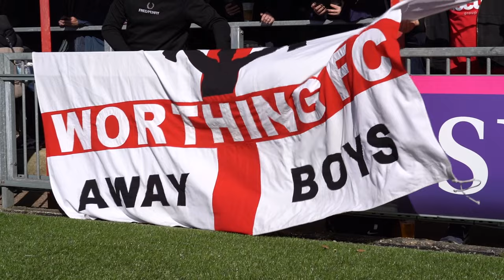PITCHSIDE | Hampton & Richmond Borough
Watch our latest fixture National League South fixture, at the Sussex Transport Community Stadium, from an alternative view.